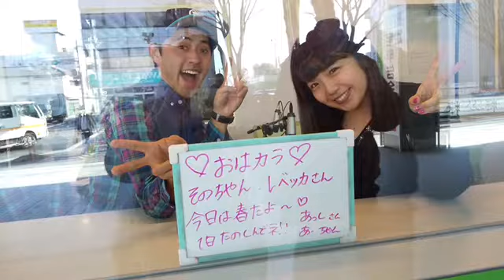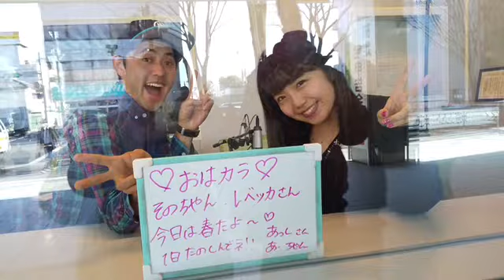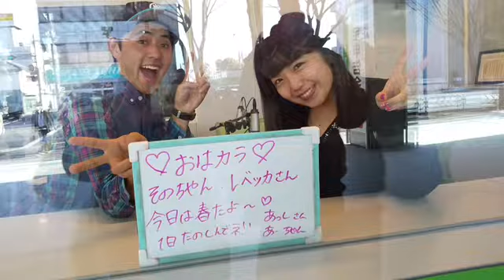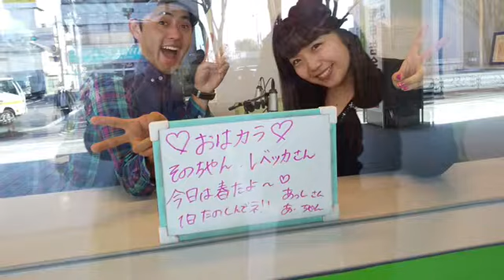あーちゃん&あっしさん :『出場してみたいコンテスト・大会』2019.03.05